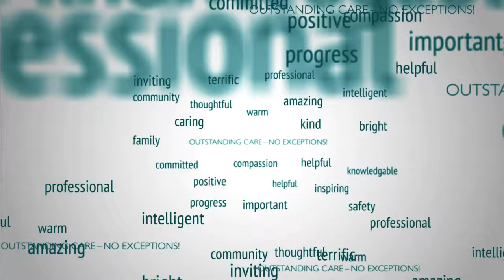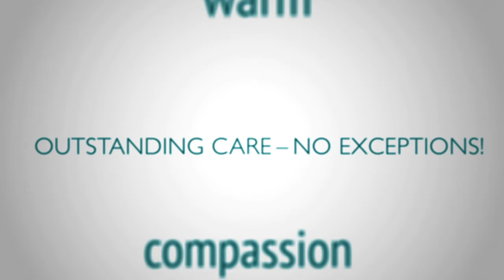Sharon Janisse, Patient Testimonial